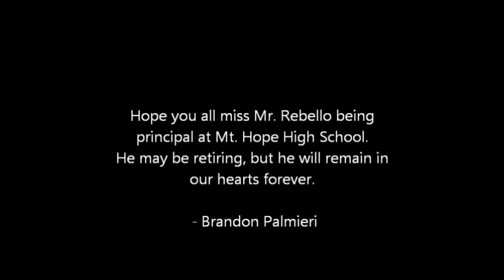Mr Rebello Interview